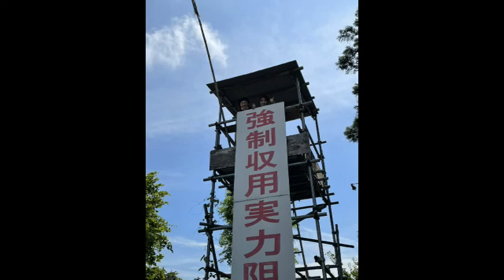20220703 まゆいな 内閣総理大臣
作詞作曲・稲野真人

こちらも成田で農地強制収用と闘う「樫の木まつり」のステージより、川口真由美と稲野真人の「  まゆいな  」の演奏で、こりゃまた「いなのとひら・のとこば」の人気曲「  内閣総理大 臣 」。